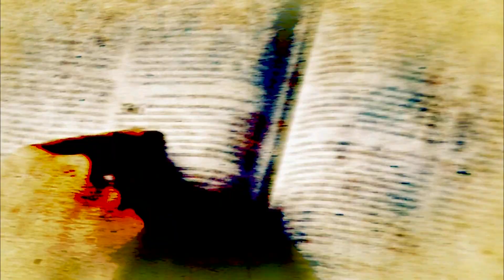Palavra do Cardeal - 30/07/23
O Cardeal de São Paulo, Dom Odilo Pedro Scherer leva a você uma reflexão profunda do Evangelho pontuando momentos importantes da Igreja no Brasil e no mundo. Traz para o dia a dia do católico, respostas e uma palavra de esperança e fé. Com a participação do Jornalista Paulo Júnior, Dom Odilo se encontra com sua família todo domingo, às 07h15, no programa Palavra do Cardeal.